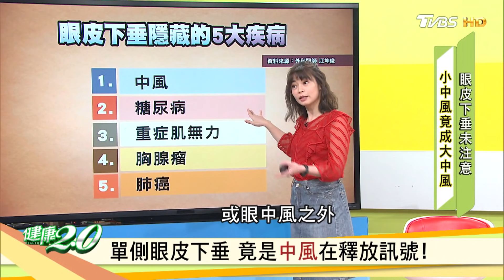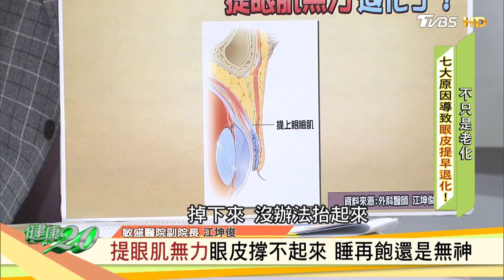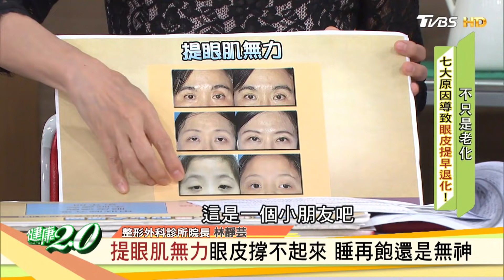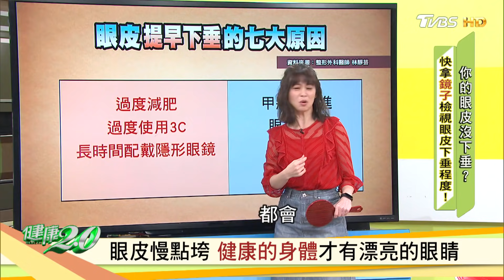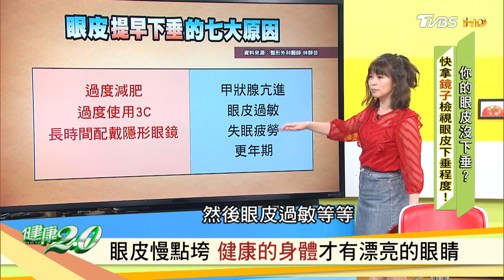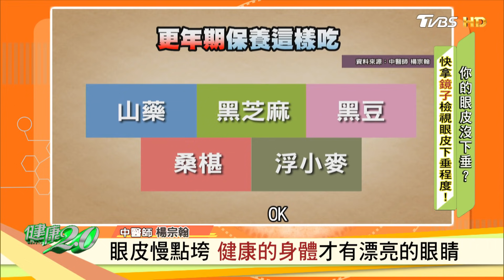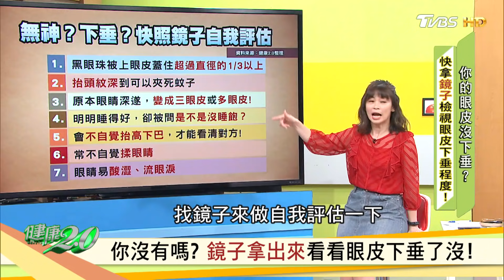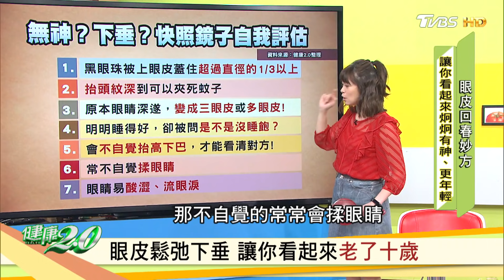眼皮下垂 睜不開！ 小中風 竟成 大中風 ！ 貴妃提顏術 珍珠粉眼膜 回春妙方看過來 健康2.0 20200802 (完整版)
眼睛無神、下垂、大小眼 竟是中風、糖尿病、腫瘤徵兆?
不只是老化，還有甚麼其他原因造成 眼皮下垂 ？
老化+用眼過度，當心眼皮肌肉彈性疲乏造成 視力退化 ？！
貴妃提顏術 ，讓你從臉部到身體都完全緊實！
ㅤㅤㅤㅤㅤㅤㅤㅤㅤㅤㅤㅤ
★節目來賓★
敏盛醫院副院長 江坤俊
整形外科診所院長 林靜芸
中醫師 楊宗翰
藝人 芳瑜
氣功名師 彥寬

更正啟事：46:10 字幕更正「代脈」應為「帶脈」

TVBS新聞台(56台) 每週三到週五下午2點，週六、週日晚間7點！